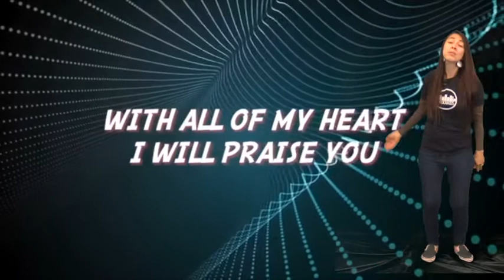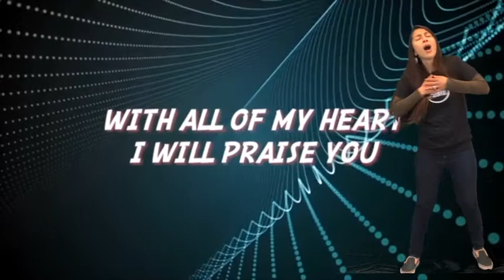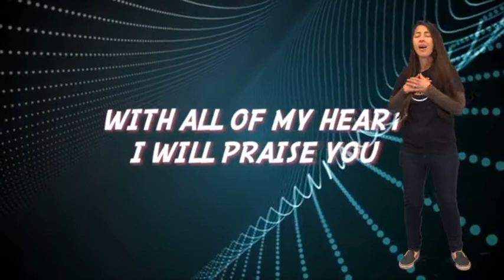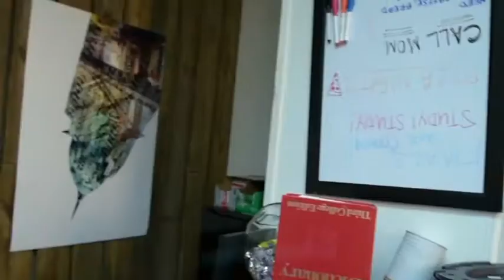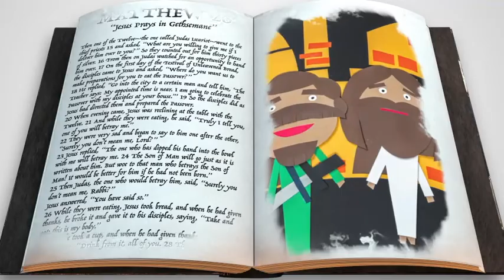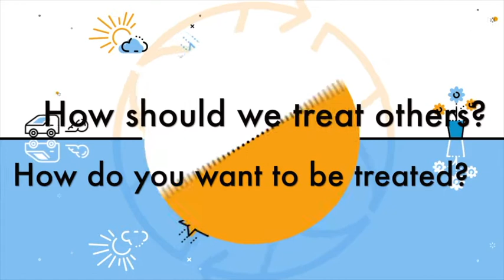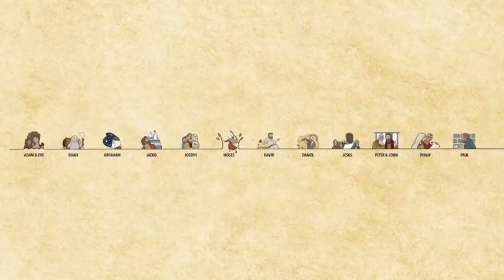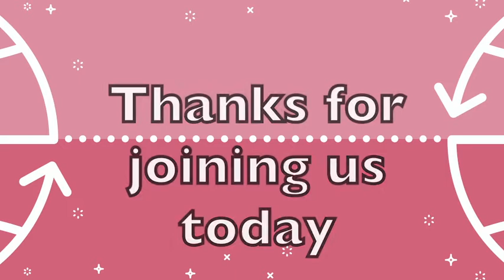ErockKids Virtual Church- Humility Week 1: April 5, 2020 at Eagle Rock Baptist Church Los Angeles,CA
Watch our exciting, interactive Virtual Kids Church with your family.  Hosted by our own Miss Raquel.  Everybody get up and get excited!!  Please support ministries like Next Generation Ministry through ERBC

Special thanks to Orange/reThink Group for making it possible to share these resources during these atypical times.  HOWEVER, there is nothing typical about our current situation. So, for the next few weeks as we navigate Covid-19 together, please feel free to use, post, and share Orange content in the way that best serves your families and community."